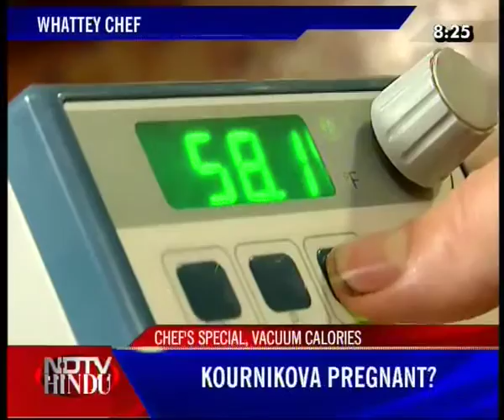HEADLINES NOW - NDTV-HINDU -280111-3(3)